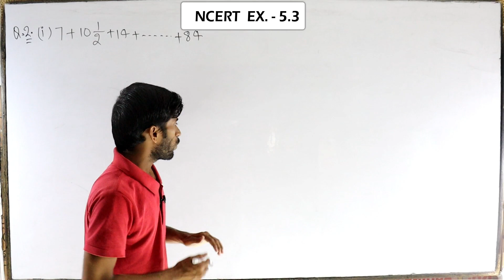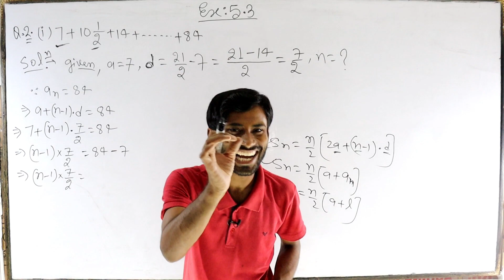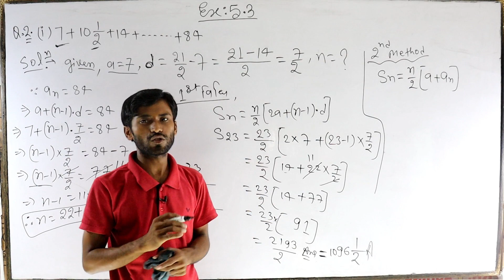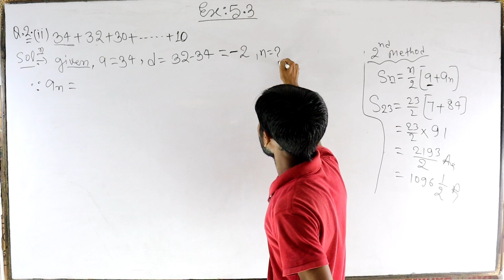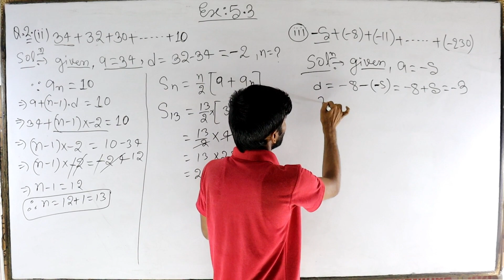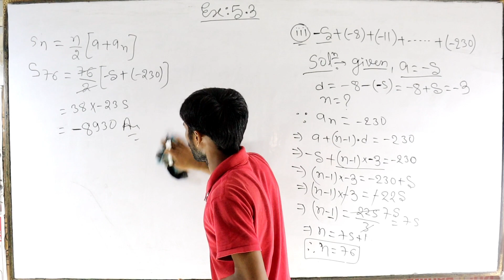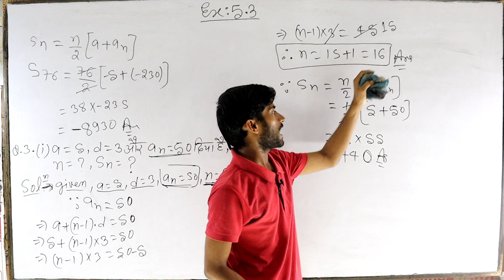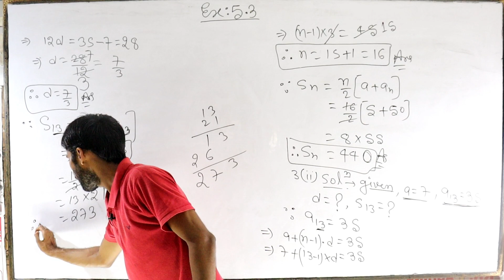Arithmetic progression|A.P.| समांतर श्रेढी़|concept/formula/tricks|10th Math NCERT|Part-15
Arithmetic progression exercise-5. 3,Part-15